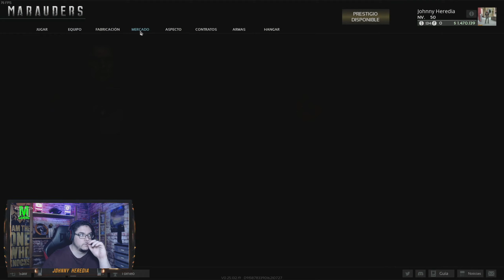MARAUDERS #16 - GAMEPLAY ESPAÑOL - ESTOY IMPARABLE CONTRA LOS EQUIPOS DE VARIAS PERSONAS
** Hashtags **

Capitulos:

00:00 A Continuacion
00:07 Introduccion
06:54 Gameplay
17:44 Preparando Loot
20:47 Gameplay
25:06 Preparando Loot
29:40 Gameplay
40:51 Preparando Loot
44:56 Gameplay
48:02 Preparando Loot
51:43 Gameplay
54:26 Preparando Loot
1:02:23 Gameplay
1:04:41 Preparando Loot
1:06:18 Gameplay
1:27:32 Preparando Loot
1:29:04 Gameplay
1:32:22 Preparando Loot
1:37:46 Gameplay
1:57:10 Final
1:59:51 Like y Suscripcion